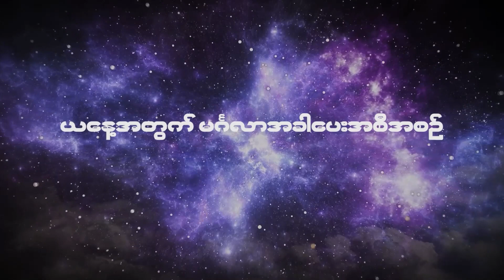၂၀၂၂ မေလ ၁၃ ရက်နေ့ ၇ ရက်သားသမီးများအတွက် ဗေဒင် မင်္ဂလာအခါပေးအစီအစဉ်